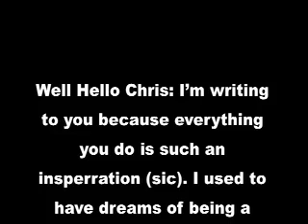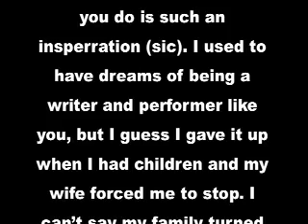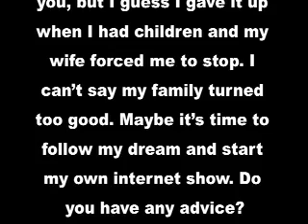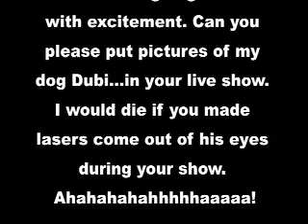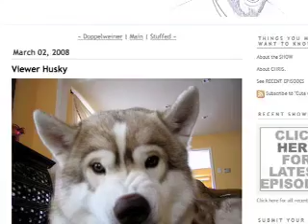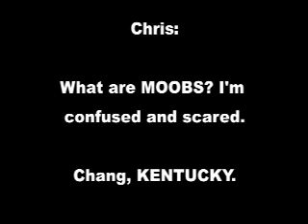"Aaaaaaaaaaaaaaa!"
This is episode 159 of the web series CutewithChris. Exploring the ugly side of cute.